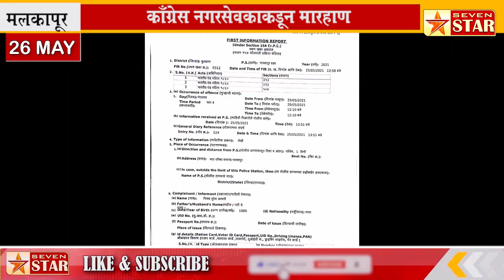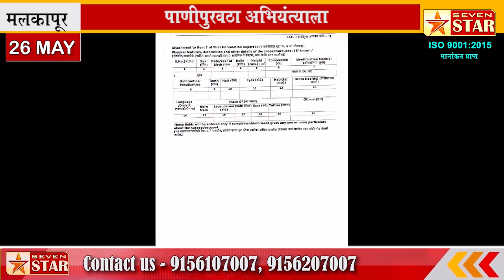पाणीपुरवठा अभियंत्याला काँग्रेस नगरसेवकाकडून मारहाण